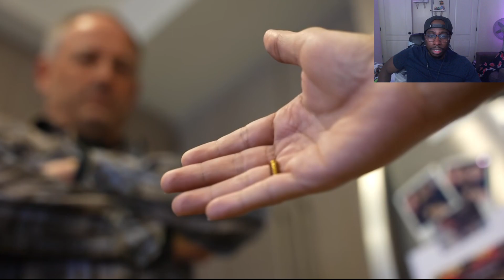RACIST Father Denies Daughters INDIAN Boyfriend!!!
this man called him abu the monkey. damn